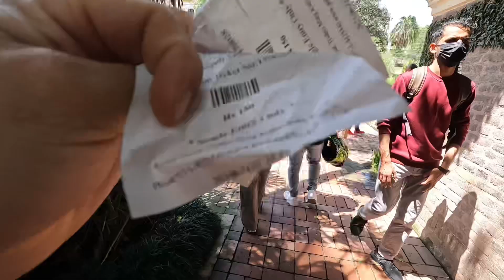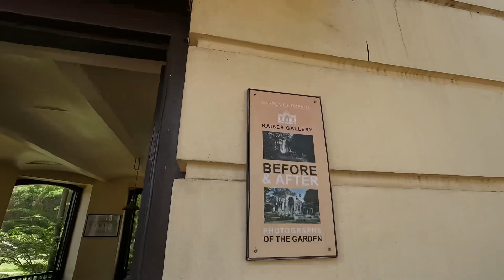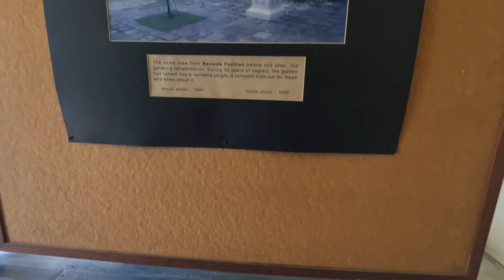Garden of Dreams